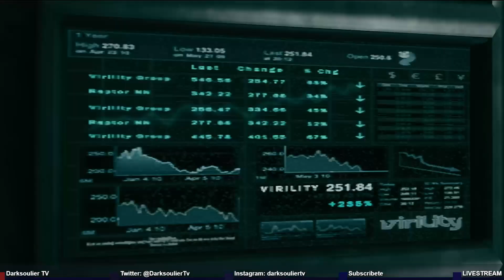Devil May Cry DMC - En español parte 1 - El Buen Dante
DMC: Versión remasterizada de DMC, el videojuego de Ninja Theory que nos ofreció una versión de Devil May Cry al más puro estilo occidental. El título aparece en consolas de nueva definición con resolución 1080, 60 frames por segundo y abundantes extras como los contenidos descargables y algunas modalidades extra